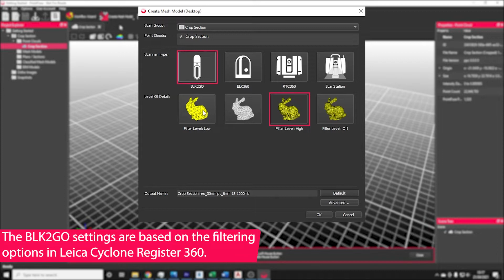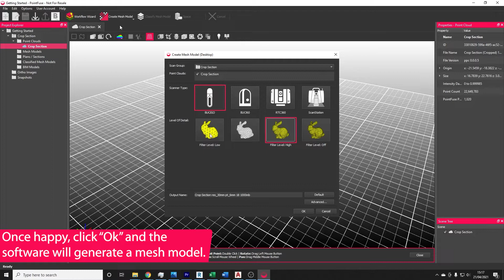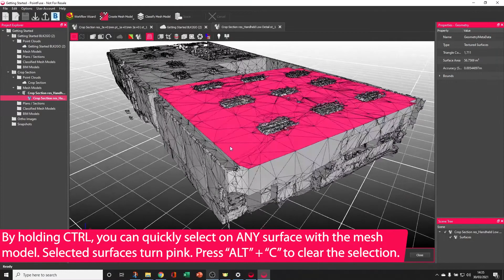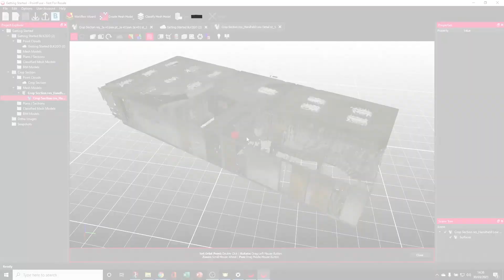Getting Started Chapter 3 – Creating a mesh model – PointFuse, powered by JetStream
In this video, we will show you how to generate a mesh using the “Create Mesh Model” button. The software provides preset settings for most Leica Scanners, however you can still use the “Advanced” options to create your own. Get in touch if you want to find out more.

Chapters:
0:00 Intro
00.12 Choosing the right settings
01:12 The meshing process
02:07 What makes a PointFuse mesh unique?